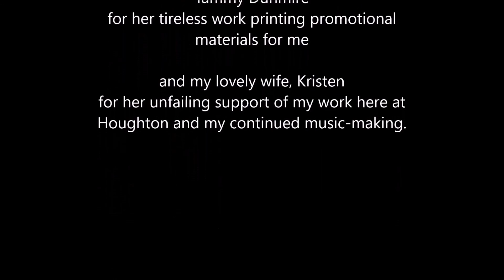ian riley, percussion - Senior Recital; 12.7.15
Ian Riley, an undergraduate percussionist at Houghton College will present his senior recital on Monday, December 7th at 8:00 pm at Houghton College in the CFA Recital Hall. The recital will feature a unique palate of traditional and contemporary works for percussion, and will also feature original compositions for percussion and chamber ensembles.

0:25 - "Eight Pieces for Four Timpani: VIII. March", Elliot Carter
3:30 - "As One", Gene Koshinski
8:45 - "The Tyranny of Clocks: I. Rubato", Ian Riley
14:58 - "The Tyranny of Clocks: II. Arco"
19:31 - "The Tyranny of Clocks: III. Dirge Andante"
24:17 - "Mudra", Bob Becker
39:30 - "Duet for Trombone&Percussion: 1. a game of chance", Ian Riley
43:42 - "Duet for Trombone&Percussion: 3. the blue box"
47:52 - "Land", Takatsugu Muramatsu